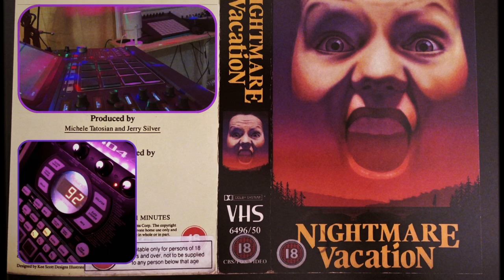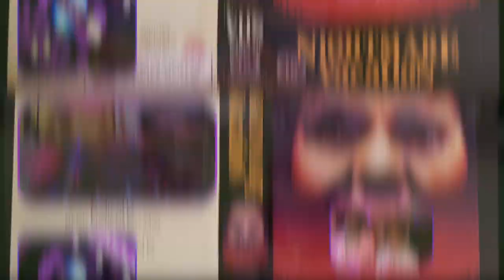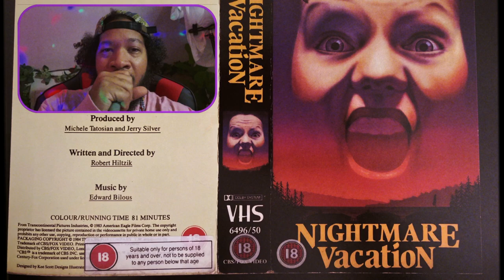💀VHS Sampling 👉🏽 (Nightmare Vacation) Tape 1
Chopped Fresh from the VHS is my VHS tape digging series.
All beats produced by Mel "Chaos" Lewis